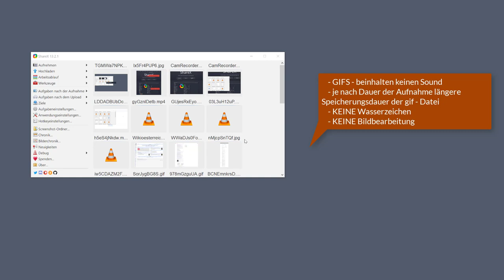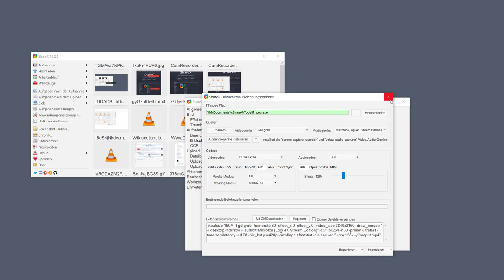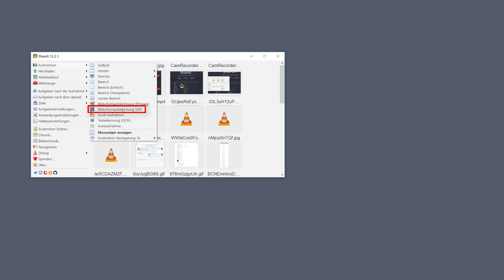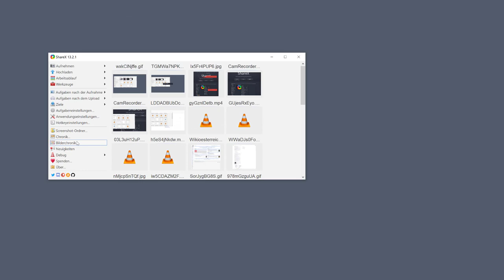05 Video als animiertes GIF aufnehmen - so schnell geht's mit dem kostenlosen ShareX 13.0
In diesem Video zeige ich wie du den Bildschirm mit all dem was du machst und zeigen möchtest als Screencast abfilmen kannst und als animierte GIF - Datei speichern kannst.